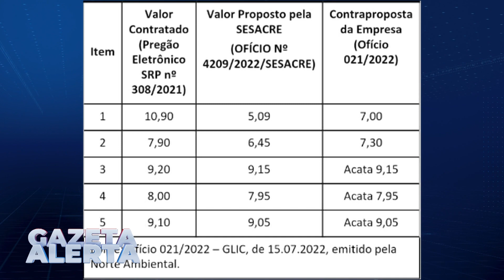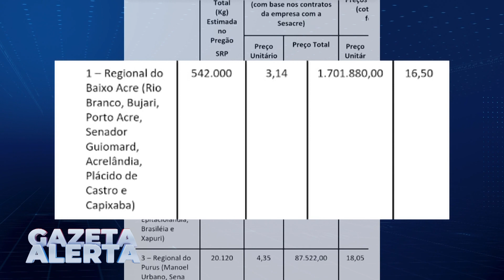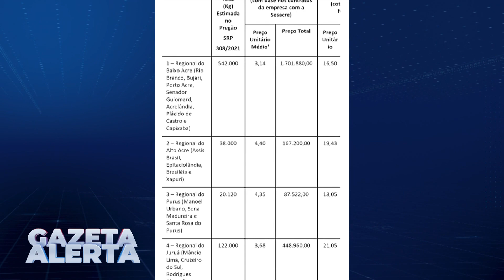AÇÃO DA CGU OBRIGA SESACRE A REVER VALORES PAGOS PELO TRANSPORTE DE LIXO HOSPITALAR